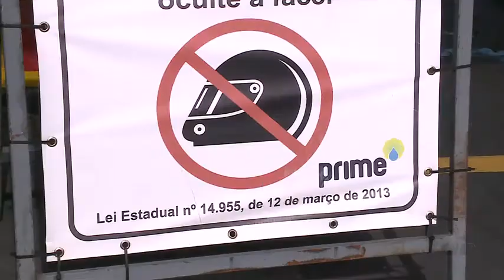Noticidade Manhã - TV Sorocaba 07-05-14 parte 1